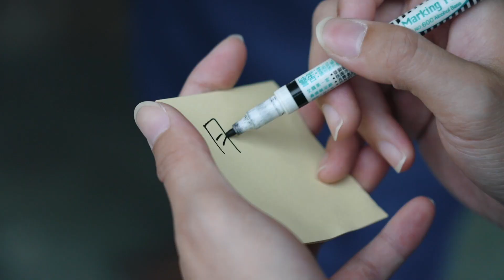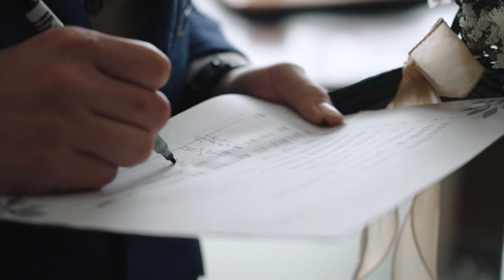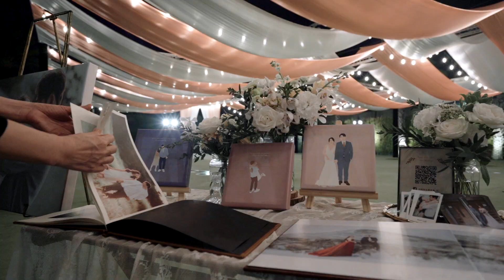WEDDING Kahn & Miko 台南婚禮紀錄 漂亮莊園 | 婚禮錄影/快剪快播 /婚錄推薦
Video Filmed：JohnnyShie Photography Studio - 專業婚禮影像團隊
Hong、Ian、Yee

主持： Emma
造型： Alicebride_alice
禮服： Hermosa
婚鞋：Anns
西服：七顆梨西服台南實驗室、Spark
婚佈：甜吻吻
平面攝影：彌新影像工作室
宴客：阿勇家漂亮莊園

2022 / 2023 婚禮紀錄 招募中婚禮婚紗檔期 及 海外洽詢